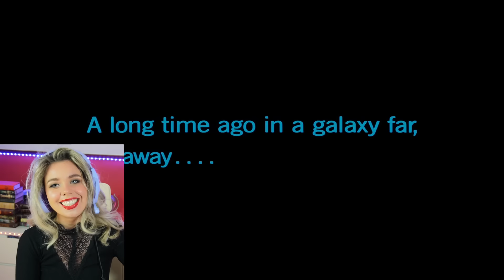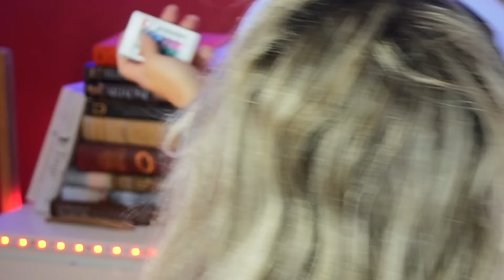STAR WARS: EPISODE VI - RETURN OF THE JEDI (1983) | FIRST TIME WATCHING | MOVIE REACTION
In this video, we're watching STAR WARS EPISODE VI: Return of the Jedi (1983) for the first time.

From the opening crawl to the final credits, I'm experiencing this classic movie experience for the first time.

ABOUT STAR WARS EPISODE VI: RETURN OF THE JEDI (1983)

Set one year after The Empire Strikes Back, the Galactic Empire is constructing a second Death Star to exterminate the Rebel Alliance. With intel that the Emperor will be onboard, the Rebel fleet launches a full-scale attack on the Death Star in hopes of both destroying it and the Emperor. Meanwhile, Rebel hero Luke Skywalker, now a Jedi Knight, struggles to bring his father, Darth Vader, back to the light side of the Force.

Do you enjoy watching me REACT to STAR WARS? I might just do the prequels and start up a proper reaction channel.

Toss a coin to your witcher.